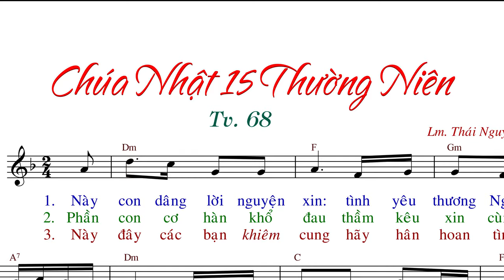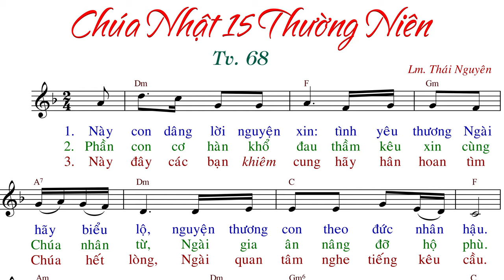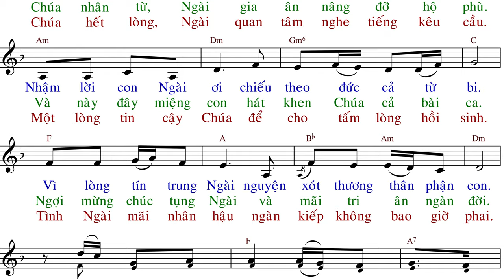Chúa Nhật 15 Thường Niên C(TV68) - Thái Nguyên - AnnaSaoMai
Imprimatur:
Link File nhạc đính kèm:
- File Sheet nhạc(font 14px):
- File  trình chiếu (Slide)
  .PPT:
  .PDF: